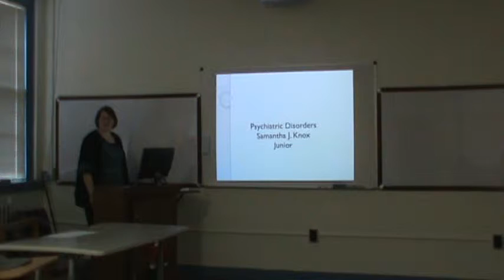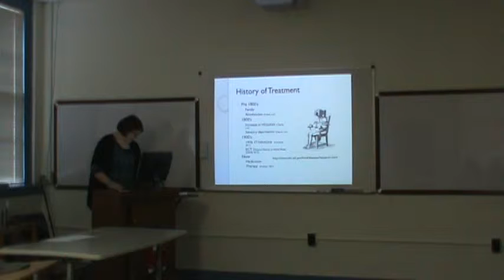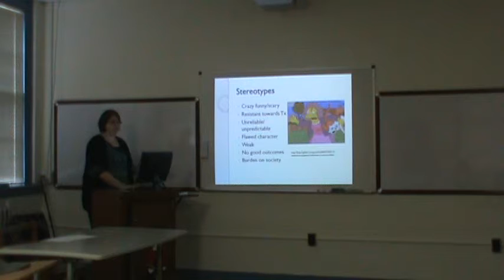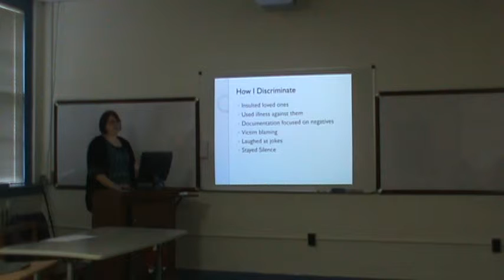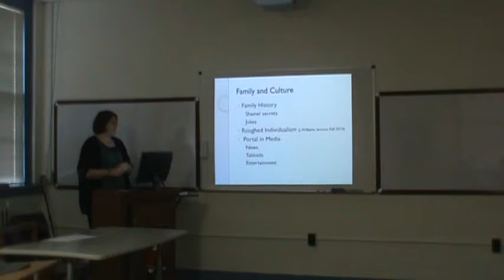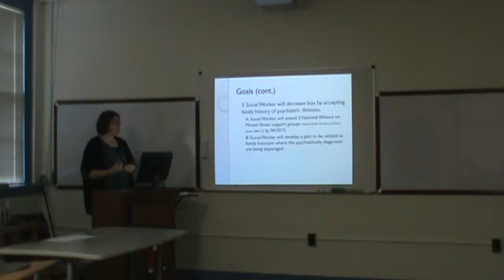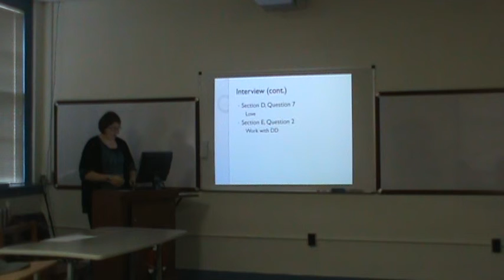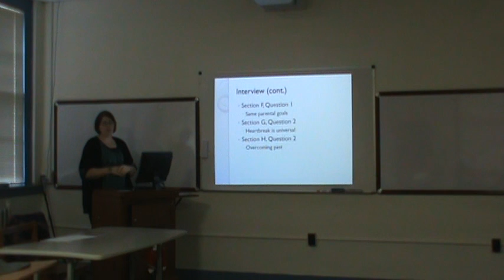SCWK 300 Final Knox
MacMurray College Social Work student, Sam Knox, presents on a social justice issue. SCWK 300 Fall 2014